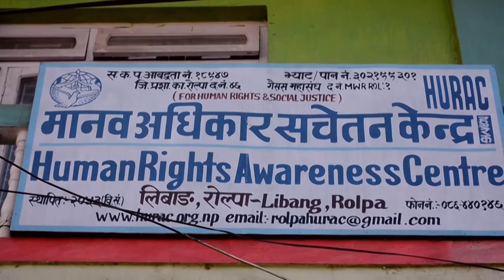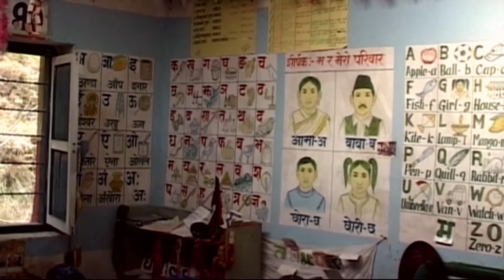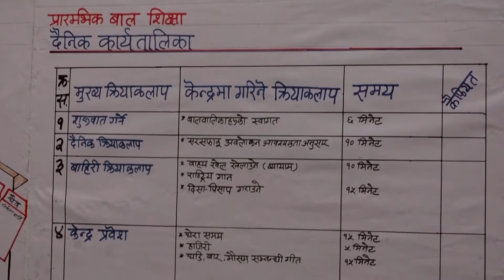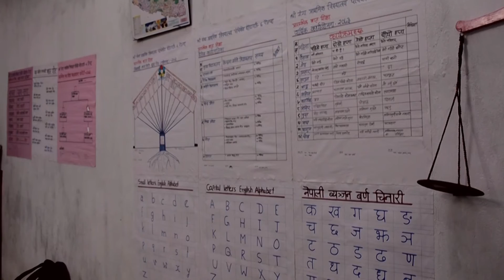Rolpa documentry। Story of education। बालबालिकाकाे पढाइ कस्ताे छ ?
Changes in ECED Centers of rolpa(परिवर्तनतर्फ रोल्पाका बालविकास केन्द्रहरु)